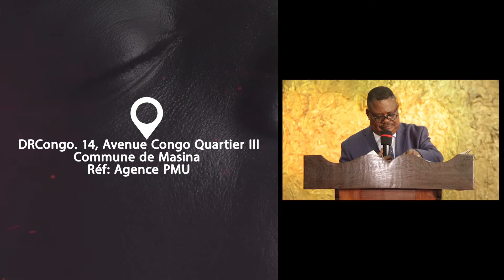THEME: LES HOMMES ET LES FEMMES QUE DIEU CHERCHENT_PASTEUR ELIE SISI_CMAA TV